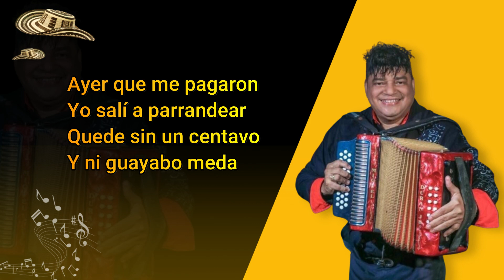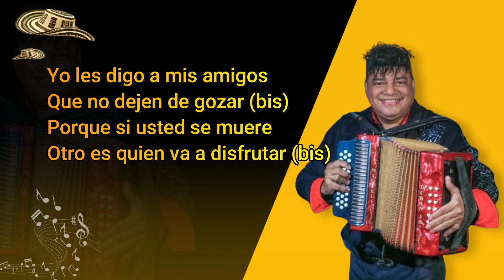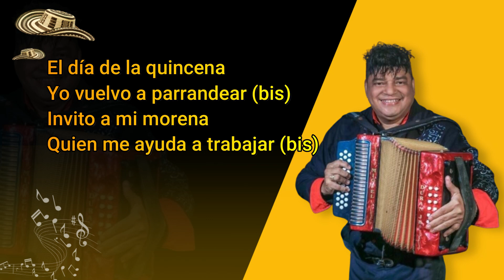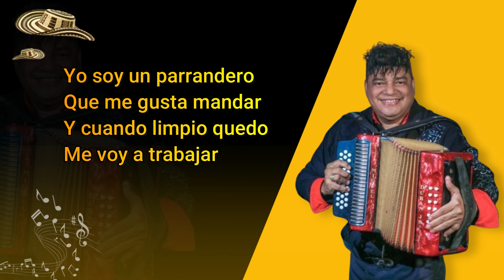El parrandero- Letra Miguel Durán Jr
Éxito el parrandero de Miguel Durán Jr